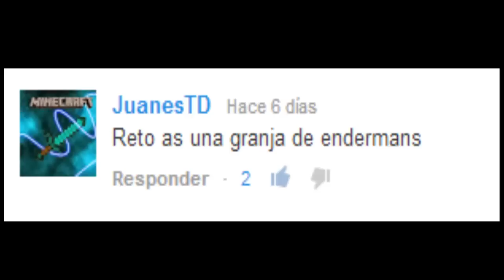Survival 1.8 ep 7 - Trampa de endermans - Propón tu reto! [HD]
ESPERO QUE TE GUSTE, LIKE SI ES ASÍ, SIGNIFICA MUCHO PARA MI, ME LA PONE RE DURA, LA SONRISA DIGO ♥ :D

No olvides proponer el objetivo para el siguiente capitulo, todas las peticiones se tienen en cuenta :D

La frase del día es: No te tomes la vida en serio, al fin y al cabo no saldrás vivo de ella.

Skype: nahuel196 (foto de un anormal loco)

LIKE SI LA TIENES GRUESA